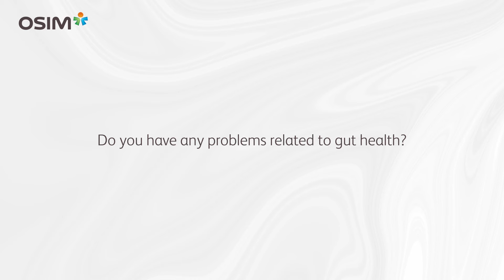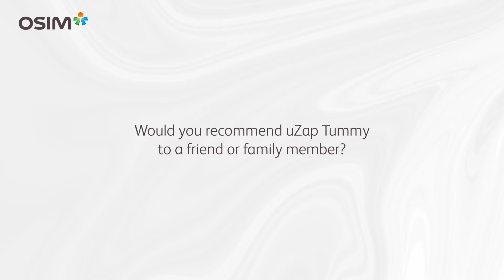uZap Tummy Testimonial | Jxhia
Targeted Abdominal Vibration With Real Vibrate Technology. Comes with dedicated massage nodes, customisable with different nodes length for targeted tummy relief!